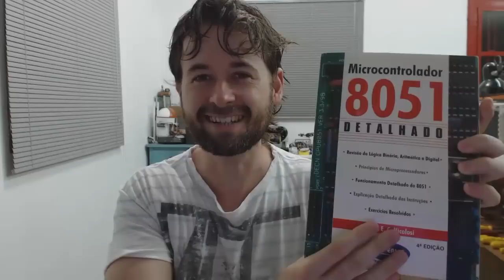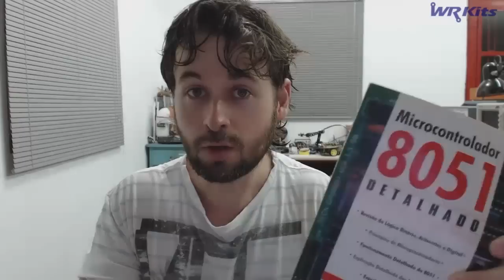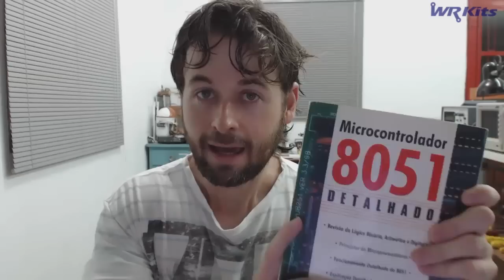MELHOR LIVRO SOBRE MICROCONTROLADORES 8051 | Somente Leitura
Compre o livro Laboratório de microcontroladores 8051:

Conheça o livro Microcontrolador 8051 Detalhado, do Denys E. C. Nicolosi, melhor livro para esta clássica família de microcontroladores!